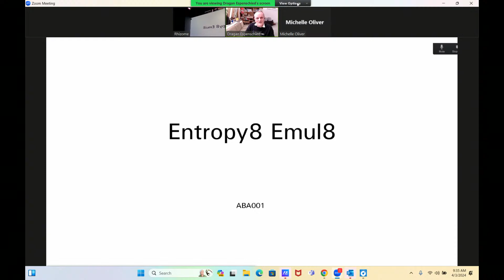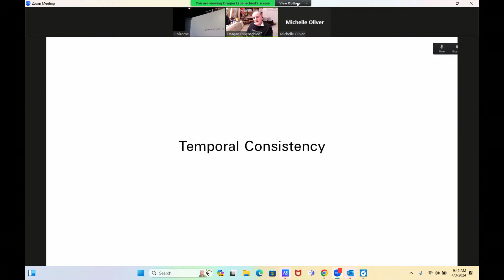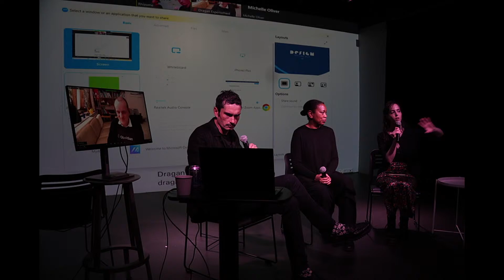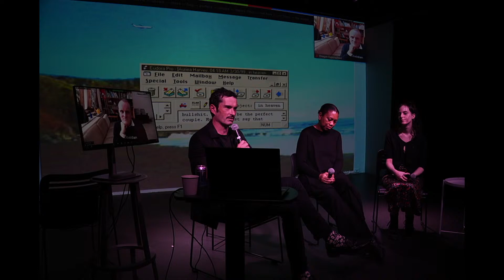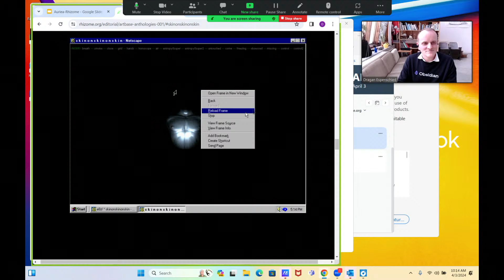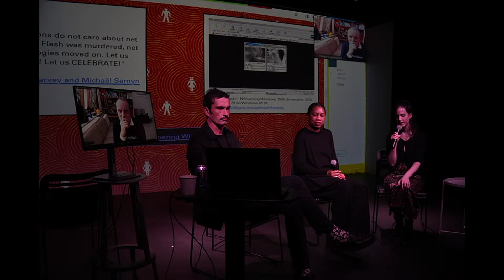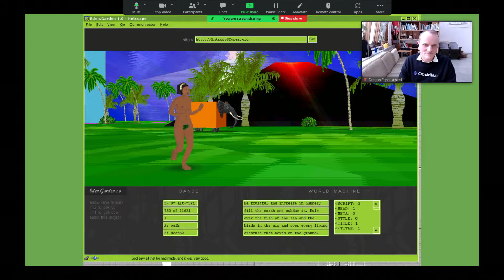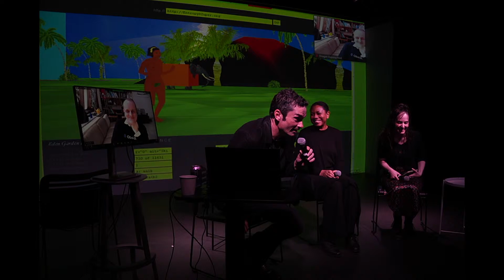Rhizome x MoMI Present ArtBase Anthologies w/ Auriea Harvey @ Onassis ONX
The event marks the launch of ArtBase Anthologies, Rhizome’s new initiative offering perspectives on digital art history through selected works. The livestream will be hosted at Onassis ONX and starts promptly at 12:30PM.

After early encounters with digital culture thanks to text adventure games and the Parsons computer lab, Auriea Harvey began creating her own online work in the 1990s. She designed the first websites for musicians like Janet Jackson, Depeche Mode, and Lenny Kravitz; and created digital artworks that explored narrative, character, and the sculptural qualities of networks. In 1999, she teamed up with Michaël Samyn to form the artist duo Entropy8Zuper!, the first iteration of a collaboration that continues to this day.

Over the past year, Rhizome undertook a major restoration of early online artworks by Harvey and Entropy8Zuper! for an online exhibition from Rhizome and an ongoing solo show at Museum of the Moving Image. Learn about how Rhizome preserves early works of net art, the challenges of presenting born-digital art within a museum context, and the curatorial decisions at play in this body of work. Harvey will be joined by Rhizome Co-Executive Director Michael Connor, MoMI Associate Curator of Media Art Regina Harsanyi, and Rhizome Director of Digital Preservation Dragan Espenschied.

Following the talk, at 3PM Harvey will lead a special tour of her survey, "Auriea Harvey: My Veins Are The Wires, My Body Is Your Keyboard", at MoMI. This event is free and open to the public, and light refreshments will be served.

ABOUT ONASSIS ONX: is an accelerator for a global community of member artists who create immersive XR and AI works. This hybrid experimentation, production and exhibition space is located in the Olympic Tower in Midtown Manhattan and was founded in 2020 in partnership between the Onassis Foundation and NEW INC. Onassis ONX now exists as a project of Onassis Culture, working in partnership with organizations in New York, including New York University’s Tandon School, Games for Change, NEW INC, Rhizome, and MAX, as well as with global institutions such as IDFA, CPH:DOX, DiMoDA, and others. Offering development funding, state-of-the-art facilities, advocacy, and community for an international community of artists from a broad range of disciplines, Onassis ONX has become an influential hub and manifestation of the dynamism of a new global interdisciplinary artistic ecosystem.

ABOUT MUSEUM OF THE MOVING IMAGE (MoMI): MoMI is the only museum in the U.S. that explores the central technology of the present moment. Screens are all around us. We use them to educate, entertain, and communicate. The moving image—encompassing film, television, video games, and other forms of digital media—shapes how we see and feel the world. With exhibitions and screenings on the art, history, technique, and science of the moving image, MoMI presents the real and imagined worlds of our past, present, and future. With ground-breaking education programs, digital literacy initiatives, and cutting-edge media labs, MoMI is not just a museum but also a place where we can all make sense of the forces and experiences that create our shared reality. MoMI is an open world in the heart of both Astoria, NYC, and our entire creative community.